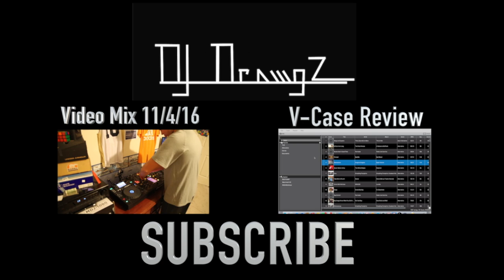Why Not to Pirate Music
Today I'm Going to be telling you why you should not pirate music off the internet. This is a huge problem because it robs artist of their hard earned money and you often end up with a low quality, pirated music file!